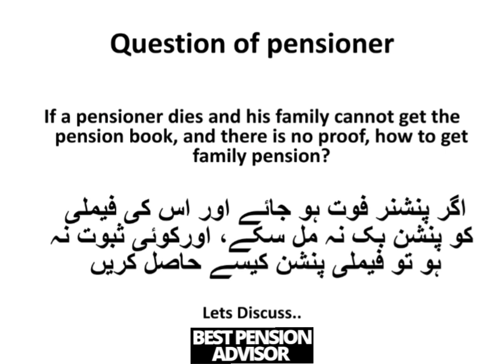Family pension to widow daughter, divorced | Unmarried | after lost pension book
we are the best pension advisor for all about pension

In this Channel I will tell you who can get family Pension after death of a government employee.
How many persons can get pension after the death of Government Employees in Pakistan
 Sarkari Mulazim k fout honay per pension kis kis ko mil sakti hai
 Sarkari Mulazim ki Pension ka formula